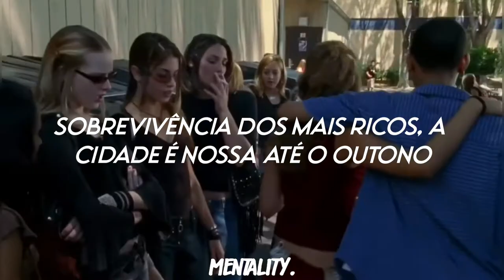Halsey - New americana ( tradução) // thirteen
lyrics;
Cigarettes and tiny liquor bottles
Just what you’d expect inside her new Balenciaga
Viral mess, turned dreams into an empire
Self-made success, now she rolls with Rockefellers

Survival of the richest, the city’s ours until the fall
They're Monaco and Hamptons bound
But we don’t feel like outsiders at all

We are the new Americana
High on legal marijuana (sky high)
Raised on Biggie and Nirvana

Young James Dean, some say he looks just like his father
But he could never love somebody’s daughter
Football team loved more than just the game
So he vowed to be his husband at the altar

We know very well who we are
So we hold it down when summer starts
What kind of dough have you been spending?
What kind of bubblegum have you been blowing lately?